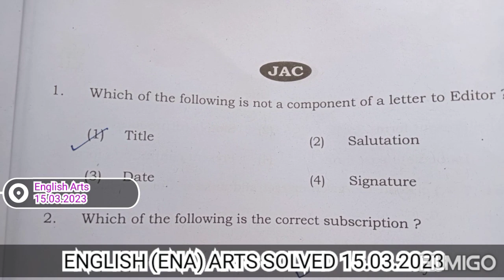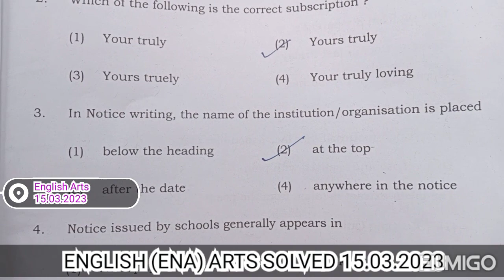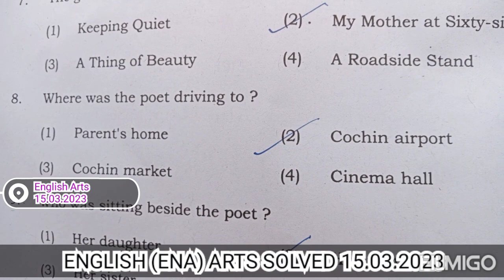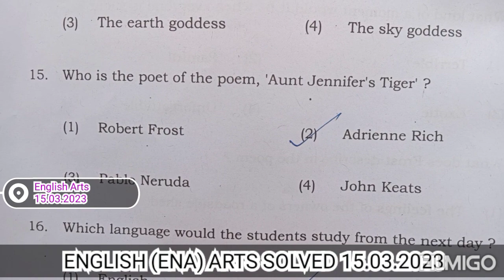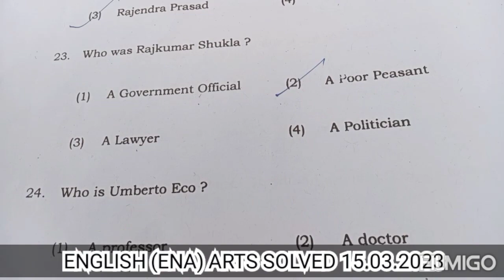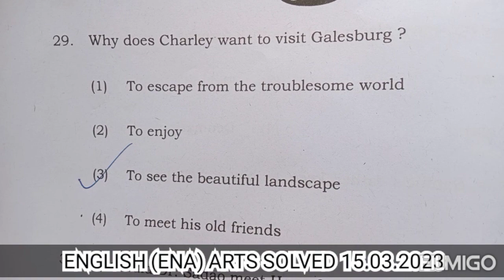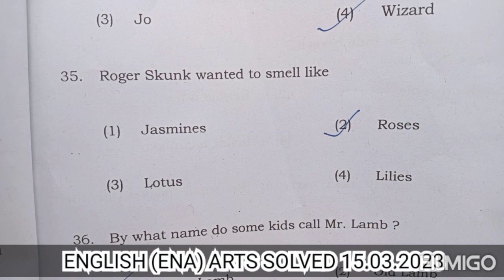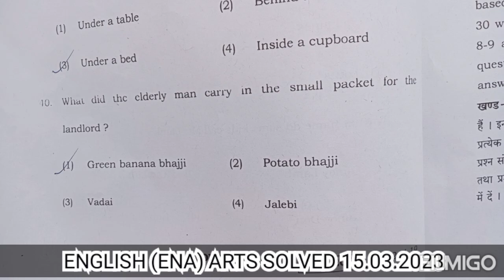ANSWER:ARTS ENGLISH CORE 15.03.2023 40/40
English Question Paper. Answer